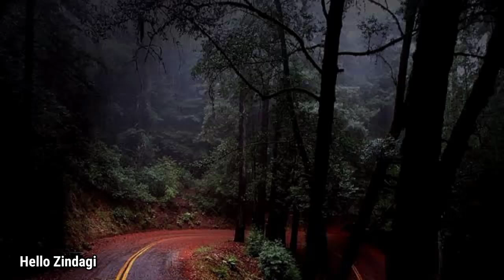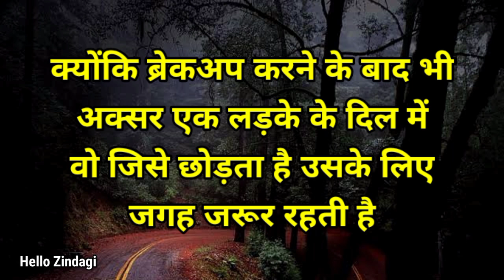जिस रिश्ते में लड़का ब्रेकअप करे - Gulzar status | Gulzar shayari status | Hindi shayari status